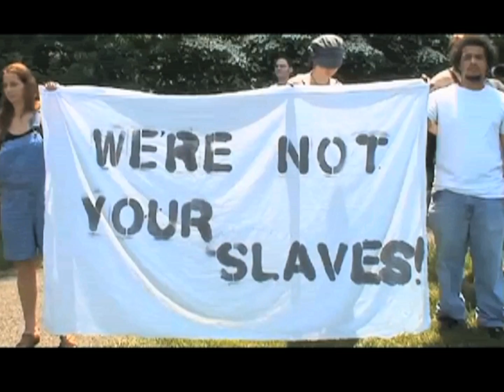You Out There? You Listening? | Part One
"You can have power over people as long as you don't take everything away from them. But when you've robbed a man of everything, he's no longer in your power." -Aleksandr I. Solzhenitsyn

"When I dare to be powerful, to use my strength in the service of my vision, then it becomes less and less important whether I am afraid." -Audre Lorde

"If we've been bamboozled long enough, we tend to reject any evidence of the bamboozle. The bamboozle has captured us. Once you give a charlatan power over you, you almost never get it back." -Carl Sagan